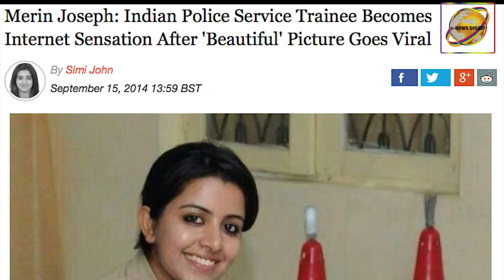Merin Joseph IPS Controversy മെറിൻ ജോസഫ് ഐ.പി.എസ്. കുടവിവാദം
Kerala cadre IPS officer Merin Joseph and other social media stars of Kerala-
Video Blog by Vinod John for enewsdigest.tv